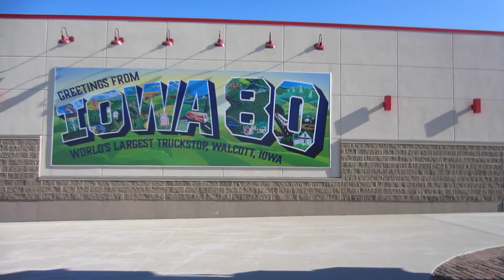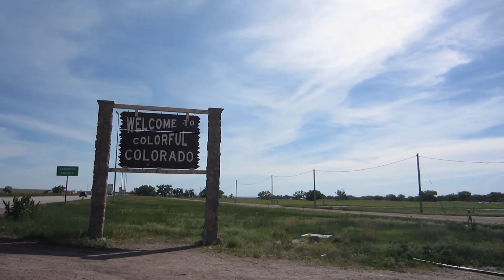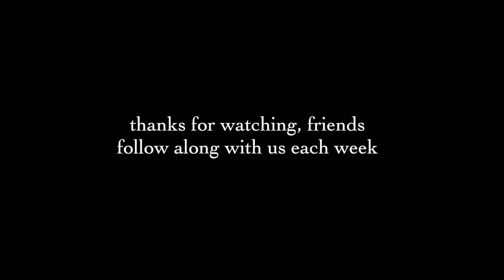MOVING TO CO | leaving ohio, road trip, settling in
Hey friends, enjoy our moving vlog! Thanks for checking out our first coloradovlog where we make the 20 hr road trip, settle into our new home and experience the Rockies for the first time. Here's to many more!

Vlog 1 - Ohio to Colorado

Follow along!

Originally from Ohio, we got married August 2019 and began dreaming of grand adventures. After living at home for a year, we decided it was the perfect time to discover faith, set the foundation, and explore for ourselves. State unseen we decided to pack everything up and head to Colorado. We are starting this vlog to share our experiences with friends and family back home and to have to look back on. Join our adventures as we document this year ahead!